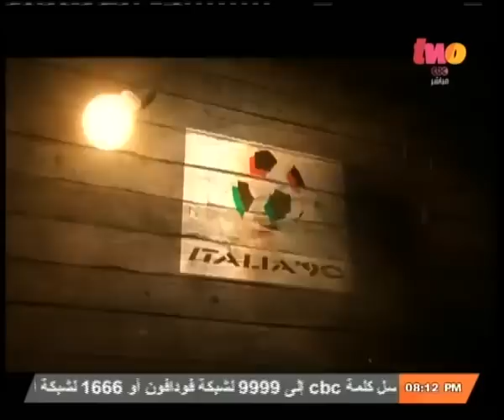الملعب | منتخب مصر جيل 90 في استضافة شوبير | الجزء الأول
ضيوف الفقرة
هشام يكن
أحمد الكأس
محمود بكر
مجدي عبد الغني
ربيع ياسين
هاني رمزي
جمال عبد الحميد